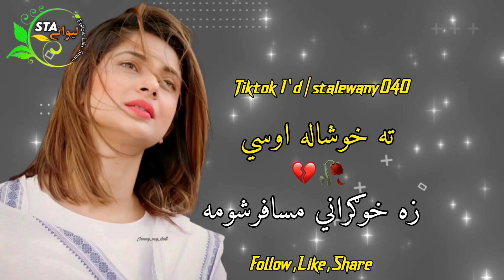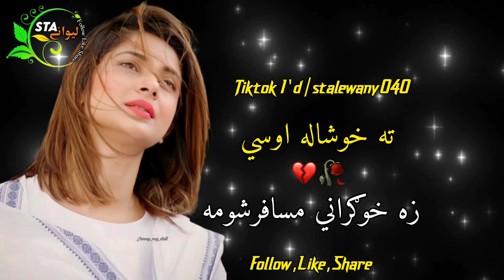Pashto sad tapy😥💔